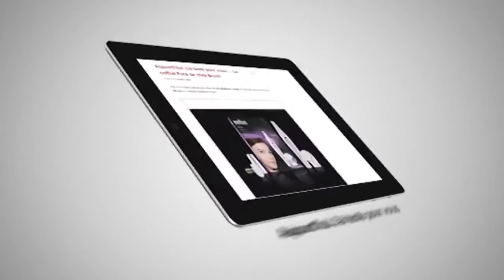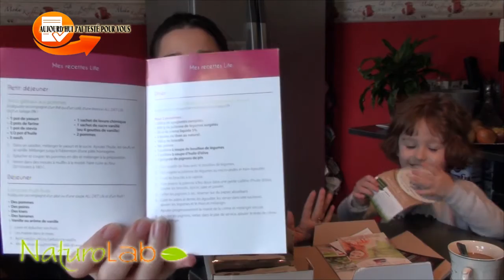Bilan 1er Journée teste régime Naturolab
1er jour pack découverte minceur de NaturoLab par BNSI...

Si toi aussi tu souhaites l’essayer gratuitement. il te suffit de le demander via ce lien de ma part (Anasthasia, du blog Aujourd’hui, j'ai testé pour vous)...

✔Petit dej: café et barre chocolat cacahuète ( merveilleusement gourmande et trop bonne)
✔Midi: mon repas plaisir donc je me suis préparé des frites de patate douce, poulet et salade... puis un yaourt maison
✔Goûté: un café
✔Diner: les spaghetti bolognaise du pack découverte ( agréablement surprise par les saveurs et la quantité une fois réhydrater)

Franchement, je n'est pas eu faim de la journée les plats cale bien et c'est gourmand, riche en saveur

 NaturoLab... Quesako ?
 C’est une société française, dont les produits sont totalement français. Les compléments alimentaires sont à base de plantes et pour certains BIO.
Il offre un coaching personnalisé, une garantie de 30 jours SATISFAITS OU REMBOURSES

Alors n’hésite pas à demander ton pack découverte gratuit.